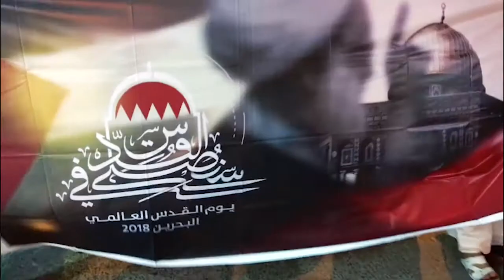البحرين | مسيرة يوم القدس العالمي في قرية السنابس 8/6/2018